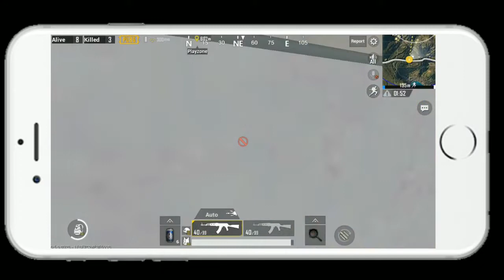How to increase your youtube earning || best categories and topic to earn more on youtube in Hindi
Toh bhaiyo akhir hum kis topic/category pe video banayene toh jyada se jyada earning hoGi. tooohh, sab batadunga toh video kis kam ka😂😂🙏🙏 Watch it till End

My Gears (best for youtuber)
My mic
My tripod
Best mobile
Best camera
Best green screen
Best lighting setup

Thanks for your support, If you like this video thumbs the like button, do a comment and if you don't have subscribe to our channel plz do subscribe and don't forget to press the bell button

Music credit
sorry bhaiyo is video me koi b musoc use nhi kiya h😂😂👇🙏🔥